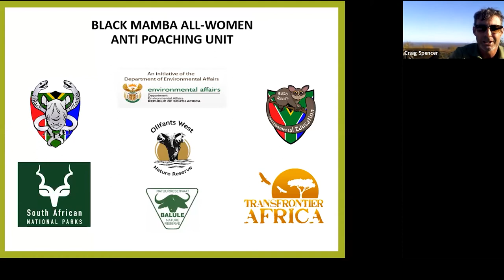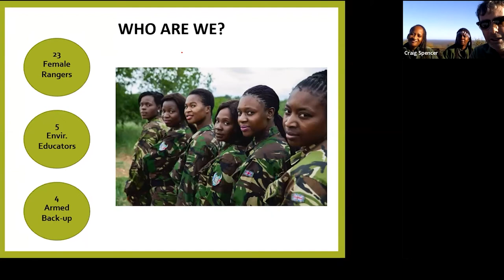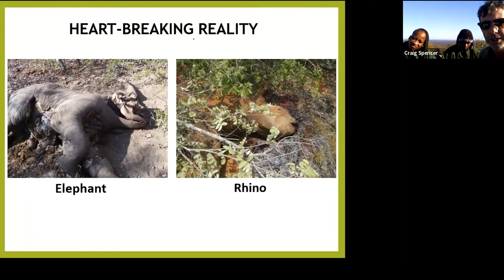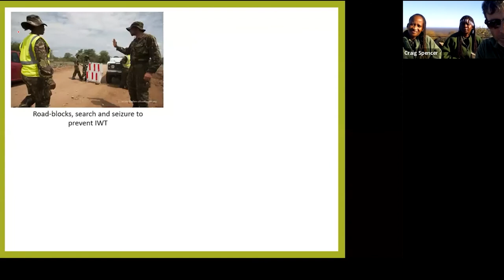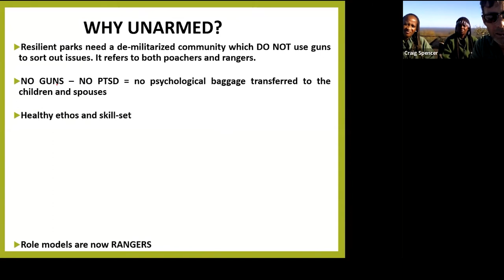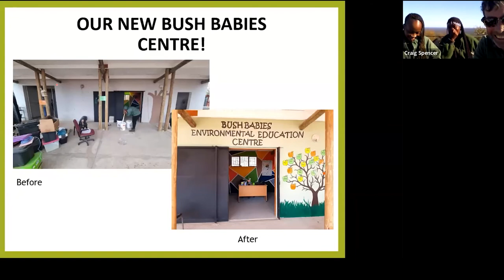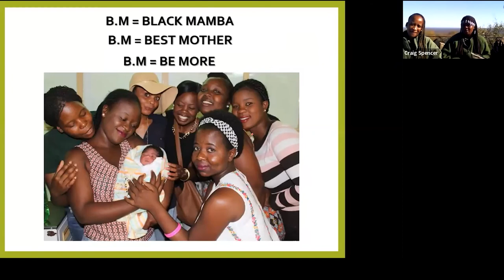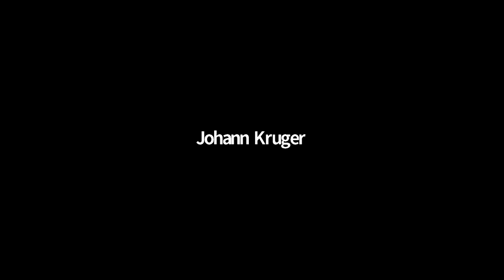Pro-active toolbox on Community Engagemen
The Black Mambas and Craig Spencer presents a pro-active toolbox on Community Engagement. You can join this live event here: